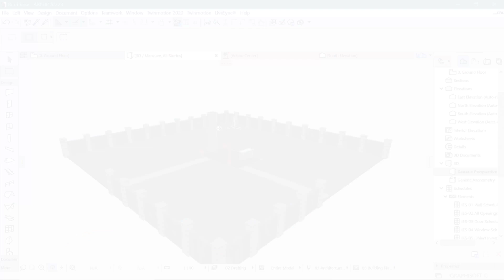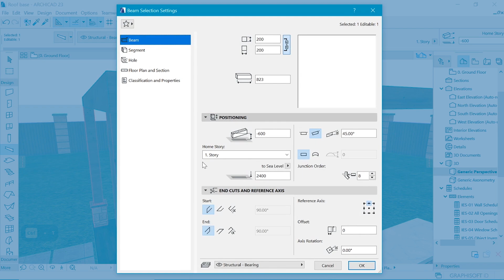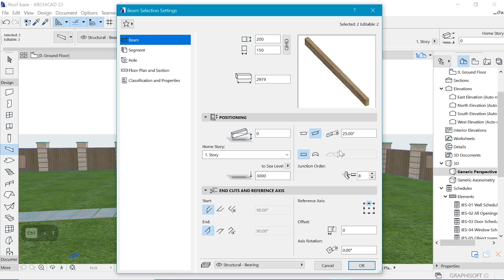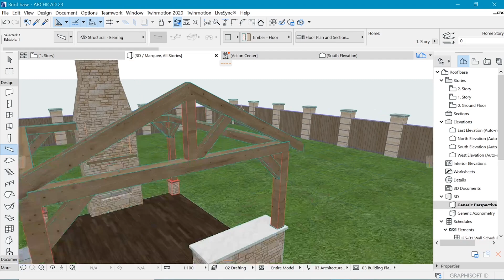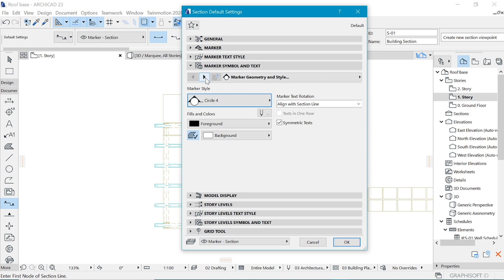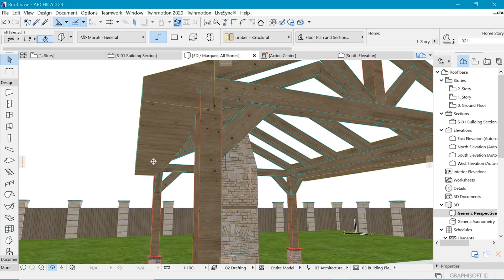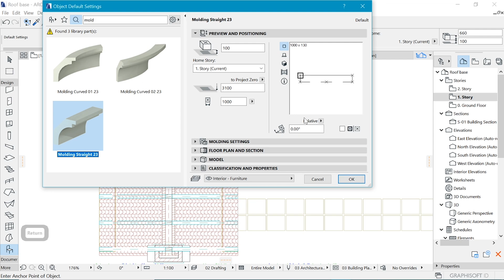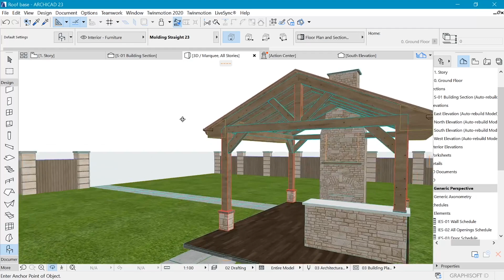How to model a truss and gable roof with Archicad ~ Gazebo design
In this video, we shall take step by step guide to modeling beams, rafters, struts and ties to a gable roof. We make a simple eave detail and apply the roof and finally add a coping.

00:00 Intro
00:55 Beams
01:58 Beam support
04:36 Rafters
05:38 Struts and ties
07:40 Multiplying rafters
08:55 Eave detail
11:45 Roof placement
13:30 Straight mold coping
15:53 Outro